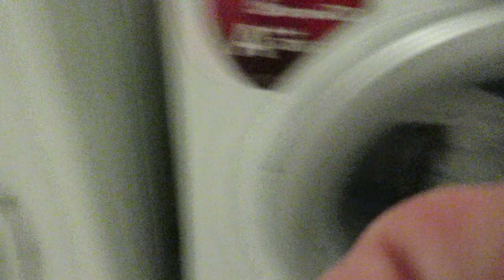Vlog 6t/9 sept.'17...emotioneel en hoera voor Rashel!!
Hey!! We hebben een aangepaste vlog! Zoals ik in de beschrijving heb aangegegeven dat onze vlogs nu anders worden geupload. Anyway we hadden een emotionele week en ja janken in een vlog. niet mijn ding maar thats my life en ik zal alles delen dus ook dat ;). Maar we hadden ook feest want Rashel die was jarig!!!